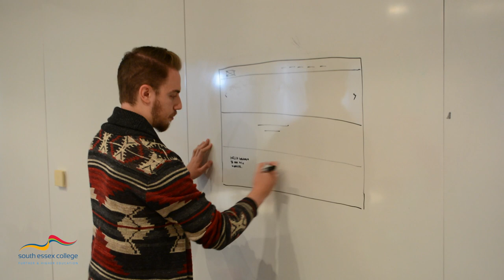Marc Baker's story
"I enjoyed my time at South Essex College and it was probably the best time of my life so far."